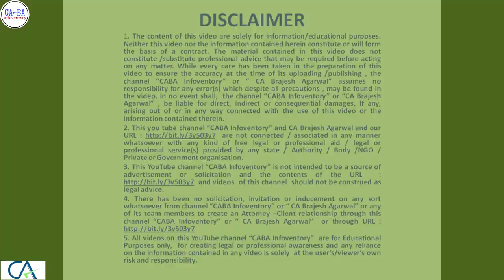CHEQUE BOUNCE / DISHONOUR CASE | How to Defend & Win by Accused | Part - 5 | CA Brajesh Agarwal